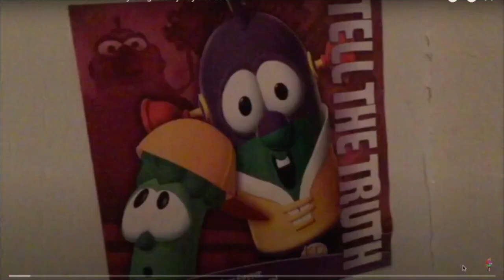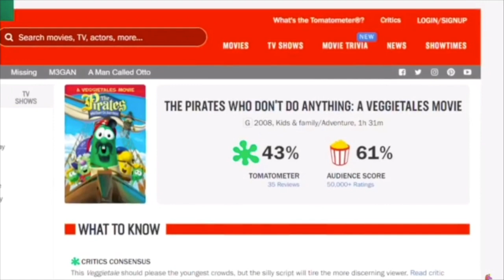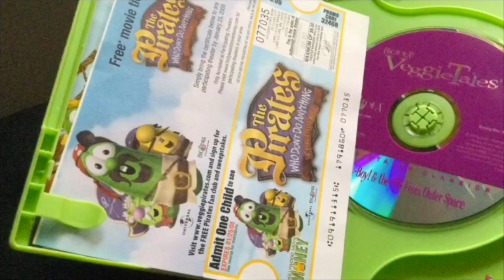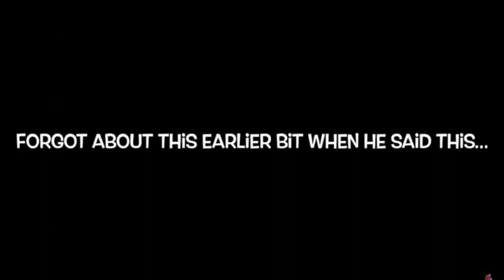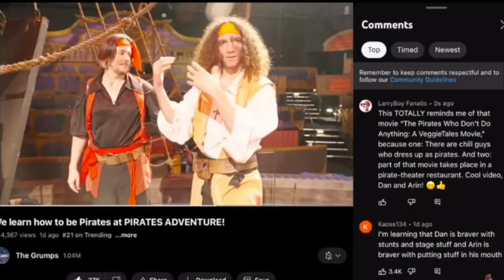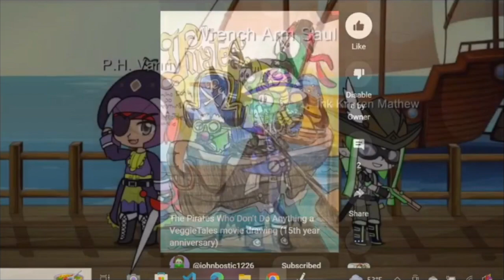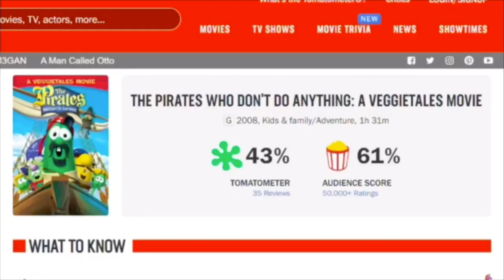Matt Reacts to The Pirates Who Don't Do Anything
LarryBoy Fanatic has been hyping this review for a while, and I was offered to record two lines for this video. It was fun to work with despite how short it was, but I’m glad I was able to contribute anyway. Also, easily the most forgettable VeggieTales movie ever made. It gets a 10/10 for being a snore-fest.